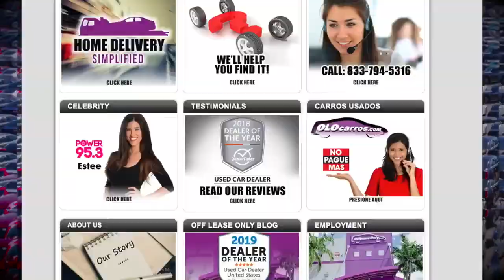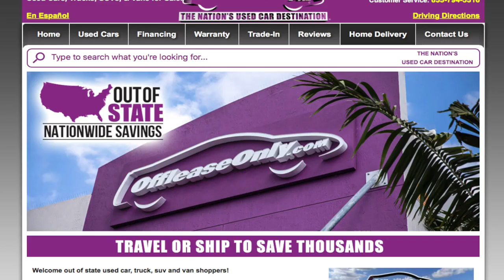How to buy a used car from Off Lease Only!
Off Lease Only is known as the online used car giant offering thousands of used cars, trucks, SUVs, and vans- all priced thousands below retail!

We look forward to helping you save thousands on your next pre-owned vehicle!